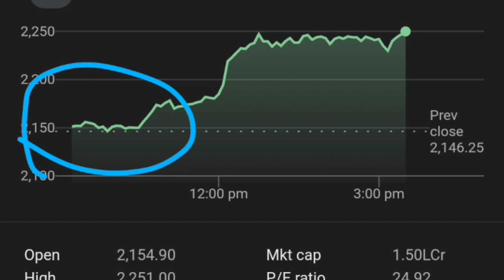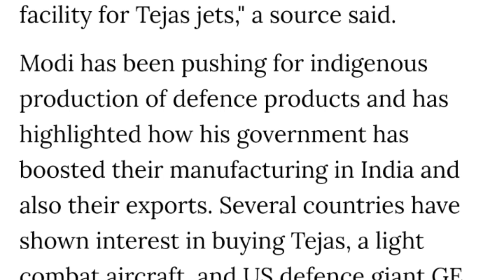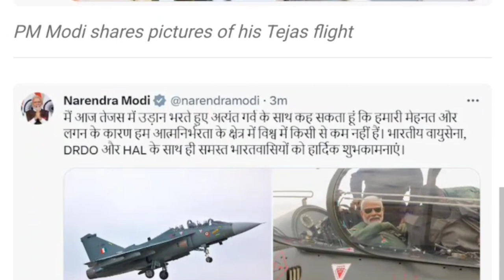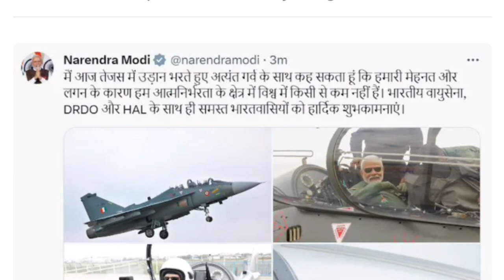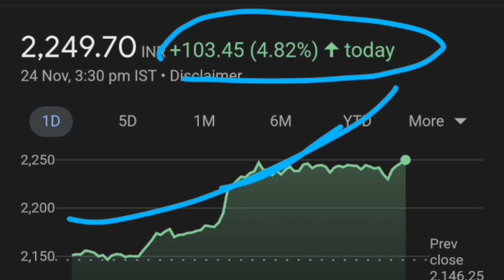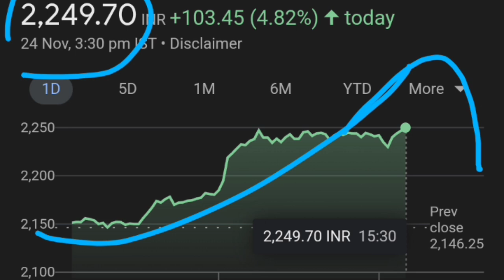HAL share तैयार रहो Monday🔥👈| HAL share latest news| Hindustan aeronautics limited share latest news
HAL SHARE LATEST NEWS,
HAL share split date
HAL SHARE PRICE TARGET,
HAL STOCK VIEW ANALYSIS,
HINDUSTAN AERONAUTICS SHARE LATEST NEWS,
HINDUSTAN AERONAUTICS SHARE PRICE TARGET,
HINDUSTAN AERONAUTICS STOCK VIEW ANALYSIS,
stock market daily trading tips
stock market trading tips for beginners
intraday trading tips, intraday tips
positional trading
positional stock trading strategies

thank youtube:)

hindustan aeronautics limited share anylasis
hindustan aeronautics limited share target price
hal share anylasis
hal OFS news